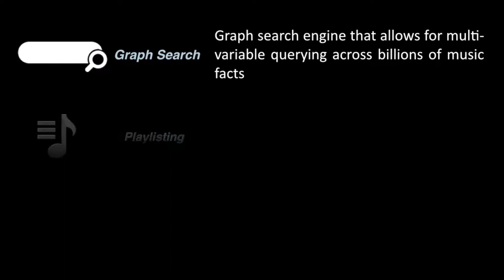SXSW 2014 - Matt Adell, CEO at Beatport